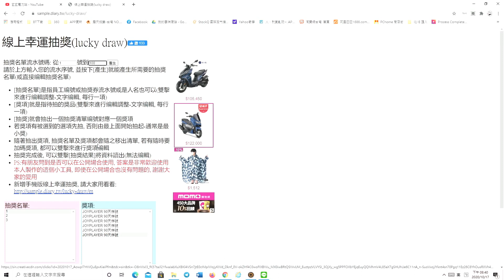JOYPLAYER抽獎 請得獎者於2天內私訊臉書粉絲團玄玄電力站 驗證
請得獎者於2天內私訊臉書粉絲團玄玄電力站 驗證,我們家的客人聯絡到我們即可